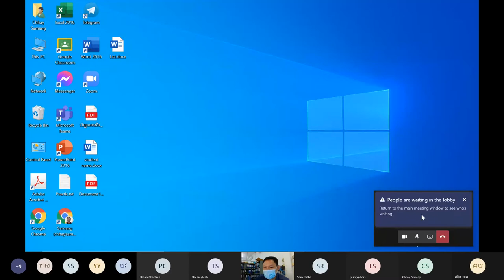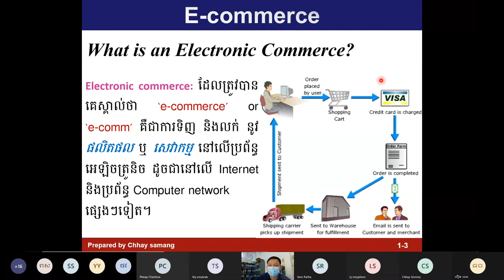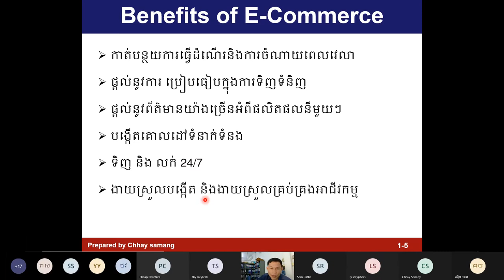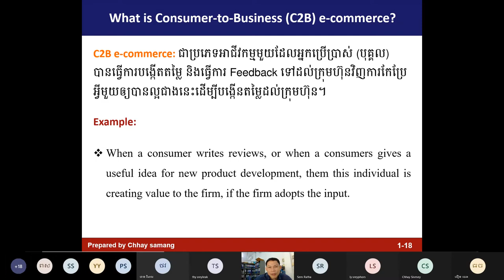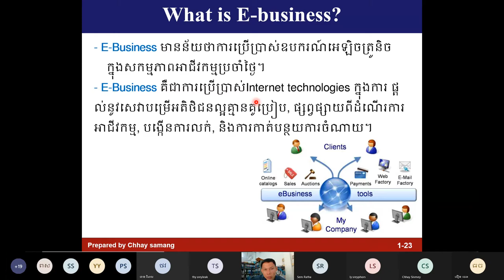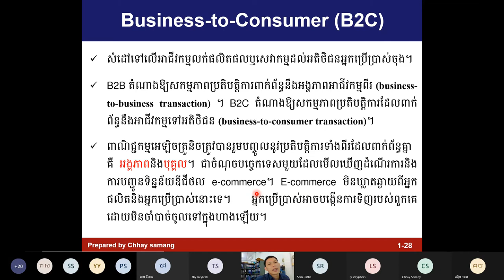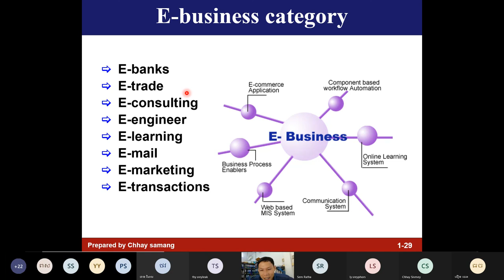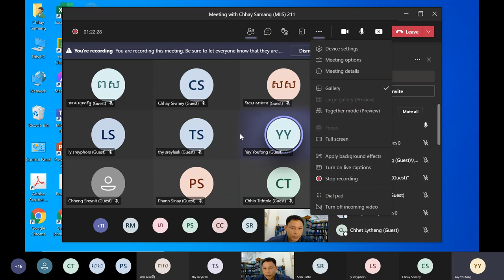Meeting with Chhay Samang MIIS 211 20210427 082612 Meeting Recording